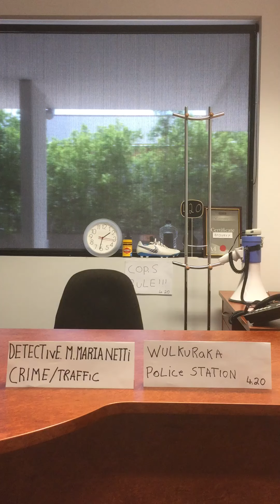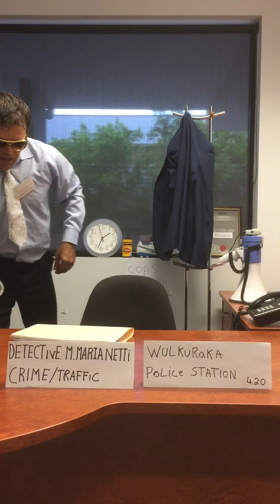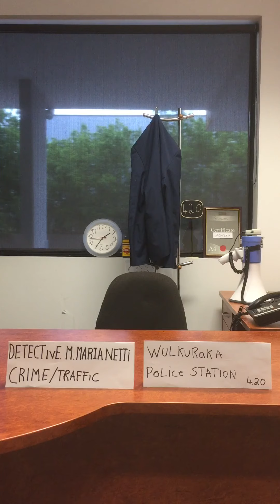Deputy commissioner, wasn’t happy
When you realise, but it’s too late , thank you and enjoy, 👍👌❤️